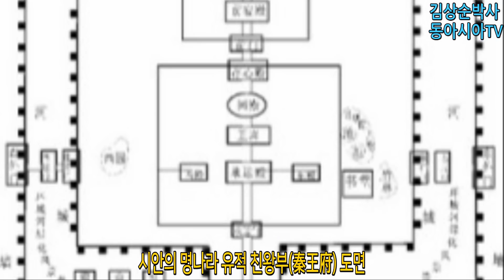중국자연재해추천(21) 시안 649년 지난 명나라 친왕 저택은 무사, 2009년 지은 외벽 왜 무너지나? 쓰촨성 이빈시 산사태 장마 폭우 영향 김상순박사TV 2020.08.11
안녕하세요. 김상순입니다. 8월 8일 중국 산시성(陕西省) 시안시(西安市)에서 649년이 된 명나라 황족의_저택 외벽이 오랜 장마와_폭우로 무너졌습니다. 그런데 이번에 무너진 외벽은 2009년 유적 복원 작업 때 만들어진 것이라고 합니다. 쓰촨성(四川省) 이빈시(宜宾市)의 산사태 영상과 함께 보시죠.

댓글소통 & 에피소드

댓글소통과 에피소드 시간입니다. 1370년 명나라_태조_주원장이 둘째 아들을 친왕(秦王)으로 처음 봉하면서 시안을 봉지로 하사하자, 친왕은 그 다음해인 1371년부터 원래 있던 원나라 시대의 저택을 확장하여 증축하였는데, 제후가 된 친왕이 산다고 해서 친왕부(秦王府)로 불리게 되었습니다.

시안의 친왕부 외벽이 무너지면서 차량 4대가 훼손되고 행인 4명이 튀어 오른 돌 조각에 맞아 경미한 부상을 입었다고 합니다. 중국 네티즌들은 이렇게 얘기합니다. 아니 649년이나 된 저택 유적은 멀쩡한데, 2009년에 유적 복원 작업때 만든 외벽은 왜 무너지냐는 겁니다. 날림공사 두부공사라며 또 놀려먹습니다.

오랜 폭우와 장마로 물기를 머금은 지반이 약해지면서 곳곳에서 산사태나 지반이 무너지는 일이 많습니다. 산사태 영상은 언제 봐도 무섭습니다. 빗길 안전운행 하시고, 특히 시외 운전하실 때 조심하시기 바랍니다. 다음 방송에 뵙겠습니다. 감사합니다.

김상순박사동아시아TV 채널 회원 멤버쉽에 가입하여 혜택을 누려보세요.

김상순박사동아시아TV 방송제작을 위한 자율구독료 후원계좌를 개설했습니다. 자율구독료는 말 그대로 자율이기 때문에 부담없이 1,000원부터 가능합니다. 성원해 주신 모든 분들께 깊이 감사드립니다.
후원계좌:
1)우리은행 김상순 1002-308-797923,
2)카카오뱅크 김상순 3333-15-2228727

○ 김상순박사ChinaTV (채널1) & 김상순ChinaToday(채널2) 소개
1) 본 채널의 3대 목표:
대한민국의 국민안전, 국익수호, 국격제고(提高)를 위해 시청자와 함께 고민하고 소통하기 위해 개설한 채널입니다.

2) 본 채널의 성격과 소통 방향:
동아시아 국제정세를 분석하는 과정에서, 특히 중국공산당(중공)과 중국의 정치, 경제, 사회 연구를 통해, 중국 눈치나 보는 친중 정책이 아닌, 당당하게  중국을 이용하거나 활용하는 '용중정책'을 시청자들과 소통하고 고민하는 채널입니다. 친중반대, 전술적 반중, 중국을 이용 혹은 활용하는 전략적 용중정책 분석과 연구가 이 채널의 성격이자 소통 방향입니다.

3) 본 채널의 정치적 성향:
 (1) 중국 대응: 전략적 용중론(친중반대, 전술적 반중), 경제의존 탈중국화, 중국시장 내수화.
 (2) 미국 협력: 한미동맹강화 동시에 자주국방강화.
 (3) 한국 가치관: 자유 민주 사회 추구, 개방형 시장경제.
 (4) 한반도 미래: 평화통일, 한반도 G5 목표 추구.

○ 김상순 프로필: 동아시아평화연구원 이사장, 서울미디어대학원대학교 초빙교수, 대통령 직속 북방경제협력위원회 국제관계(중국) 전문위원, 더불어민주당 동북아평화협력특별위원회 정책자문위원(민주당 소속 아님, 어느 정당에도 가입한 적 없음), 사)청소년문화연구소 수석연구위원, 중국 차하얼학회(察哈尔学会) 고급연구위원, 칼럼니스트(한중 주요 언론에 한글&중문 약 350편 칼럼 발표), 패널리스트: 2014년 3월부터 중국봉황위성(凤凰卫视)에 6개 생방송&녹화 TV토론 출연 중, 2018년 3월부터 한국경제TV에 출연중), 대만대 사회학석사, 북경대 CEO-eMBA, 칭화대 CEO-eMBA, 북경대학교 국제관계학 박사.